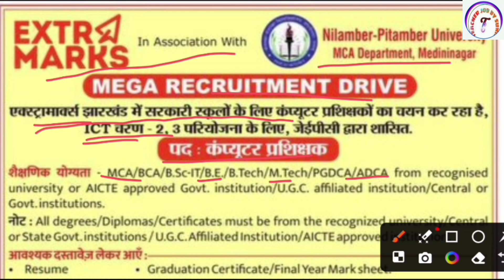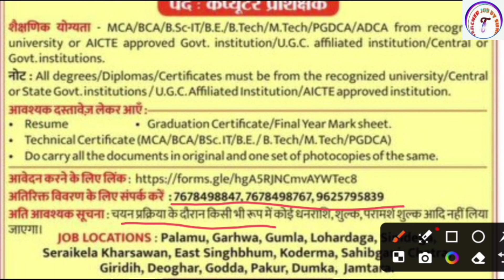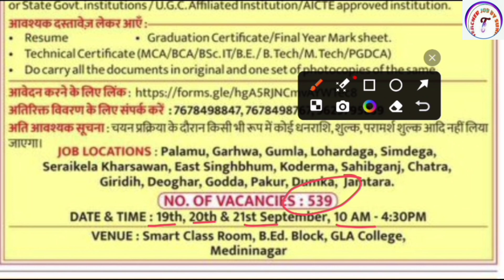Govt School Vacancy 2024 | Computer Teacher Recruitment 2024 | ICT LAB INSTRUCTOR VACANCY |GOVT JOBS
KVS👇

KVS RECRUITMENT
KVS VACANCY

NVS👇

NVS PREPARATION

DPS👇

DPS VACANCY
DPS RECRUITMENT